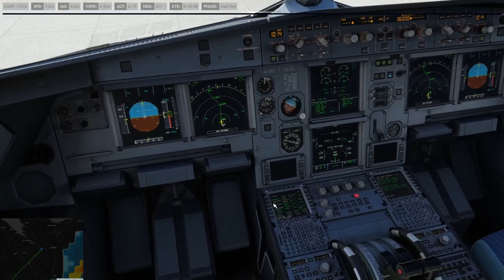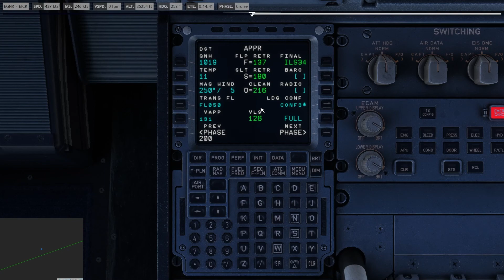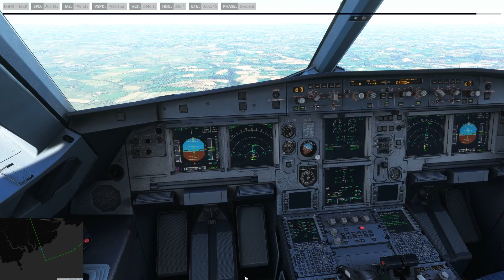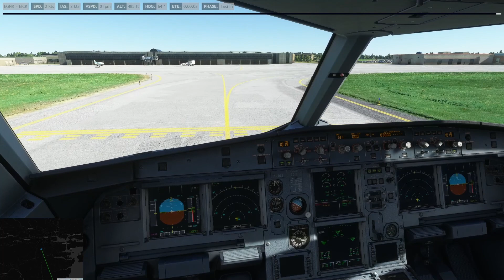Random Flight//Hawarden Airport to Cork Airport//Fenix A320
We fly from Hawarden Airport to Cork Airport in the Fenix Airbus A320.  Flight was great til we got to landing.  I kinda messed that up.  Well sit back and enjoy the flight til the end.